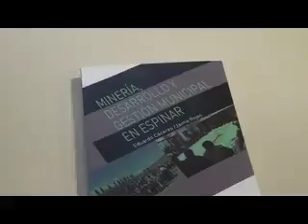03 ESPINAR EN 30 AÑOS SIGUE Y SEGUIRÁ SIENDO POBRE SEGÚN ESTUDIOS